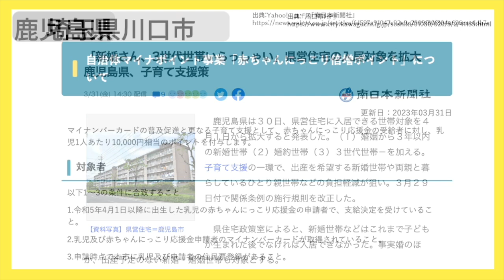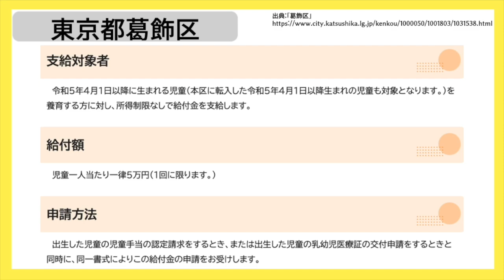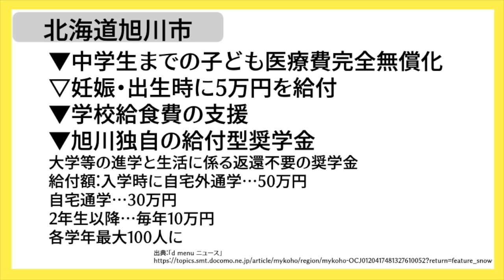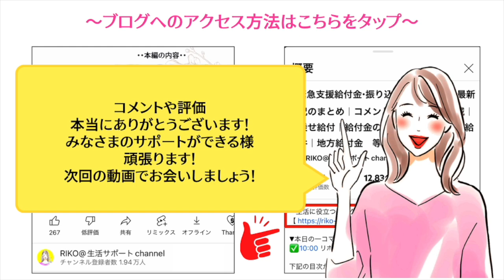【最新/給付金】毎年１０万円！？｜１人あたり５万円｜医療費完全無償化｜現金給付｜自治体が行う支援策｜上乗せ給付｜給付金の概要｜令和４年度支給要件 等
【関連動画】
【目次】
00:00 ◆intro
00:07 ◆鹿児島県
00:54 ◆埼玉県川口市
02:10 ◆東京都葛飾区
02:46 ◆北海道旭川市
03:45 ◆最後に
04:12 ◆RIKOの部屋
▶︎BGM
RIKOピアノ🎹